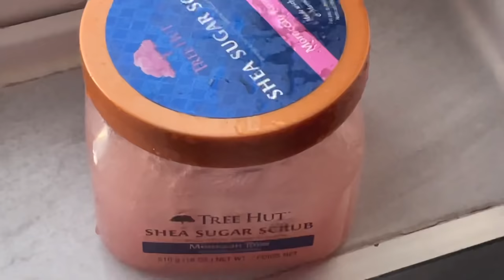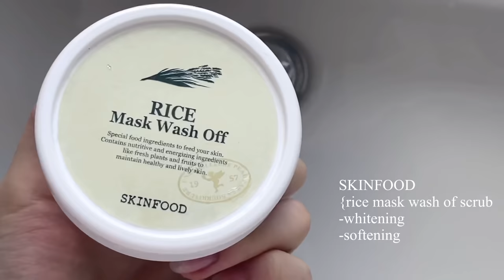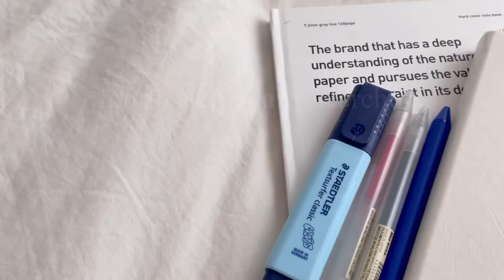🧘🏻‍♀️셀프 케어데이!+멘탈케어🧘🏻‍♀️| 무기력함 을 이겨내는 나의 방법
많은 사람들이 무기력함을 이겨낼수 있길!
항상 행복하자구요,,💗

workout routine